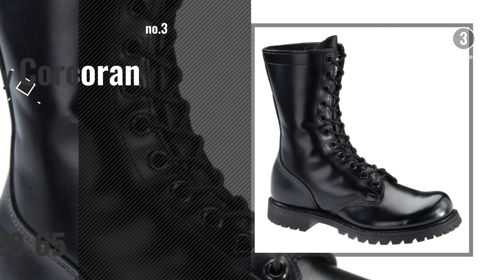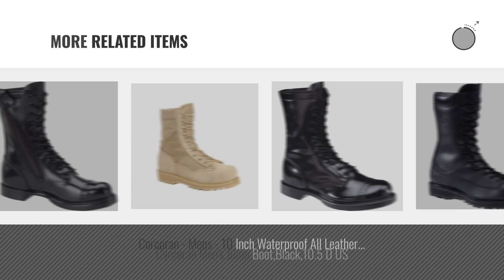Top 10 Corcoran Men Boots [ Winter 2018 ]: HH Brown Men's 10" Original Jump Boots, BLACK, 10M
New! 2019 Black Friday / Cyber Monday Industrial & Construction Boots Deals and Updates.

Black Friday / Cyber Monday HH Brown Men's 10" Original Jump Boots, BLACK, 10M by Corcoran

Black Friday / Cyber Monday Corcoran Men's 10 Inch Side Zipper Jump Work Boot,Black,12 M US by Corcoran

Black Friday / Cyber Monday Corcoran Men's 10 Inch Plain Toe Work Boot,Black,10.5 M US by Corcoran

Black Friday / Cyber Monday Corcoran Men's 10 Inch PR Marauder Work Boot,Black,7 EE US by Corcoran

Black Friday / Cyber Monday Corcoran Men's Side Zipper Boot,Black,11 D US by Corcoran

Black Friday / Cyber Monday Men's Corcoran 10 inch Side Zip Steel Toe Marauder Boots Sage, SAGE, 12W(EE) by Corcoran

Black Friday / Cyber Monday Corcoran Men's 10 Inch Historic Jump Work Boot,Brown,10.5 EE US by Corcoran